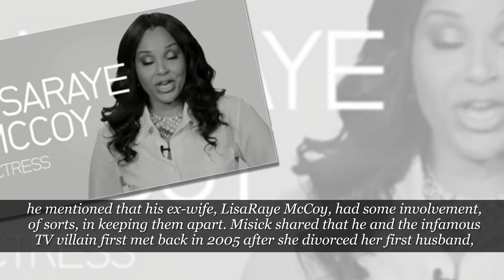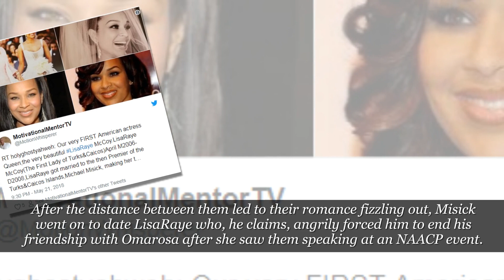LisaRaye’s Ex-Husband Reveals They Were Once In A Messy Love Triangle With Omarosa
Michael Misick, the former chief minister of the Turks and Caicos islands, surprised

many after he recently spoke out about his alleged six-month long fling with Omarosa.